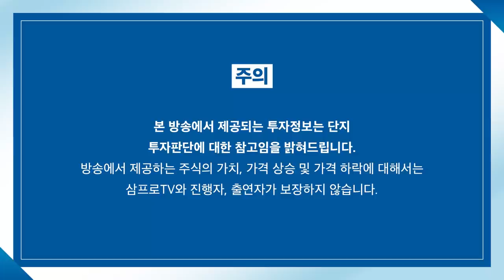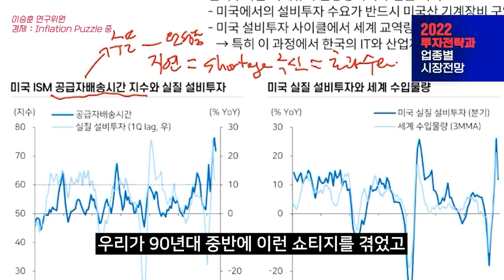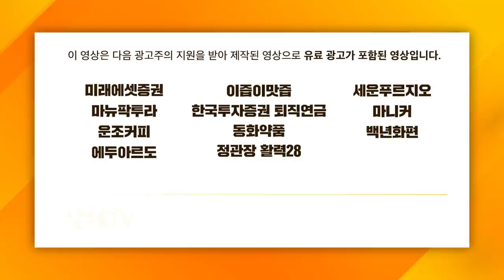[증시 셔터맨] 12월 장 흐름은 대박을 위한 1보 후퇴! f. 신한금융투자 황유현 팀장